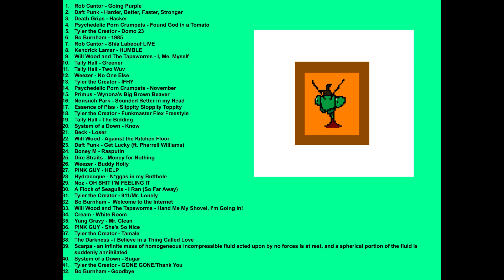SkittleZ - SkittleZ' Mix [FULL MIXTAPE]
A 42 track Mixtape that encompasses SkittleZ' vast musical tastes/influences. Naturally some tracks did not make the cut, though they are mentioned. It also serves as his personal DJ set for weddings and the like.